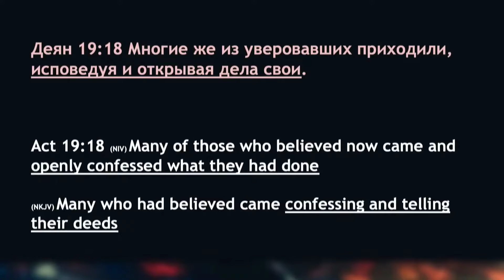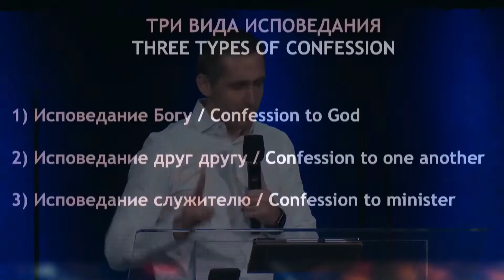Confession. To whom and why? - Bogdan Bondarenko